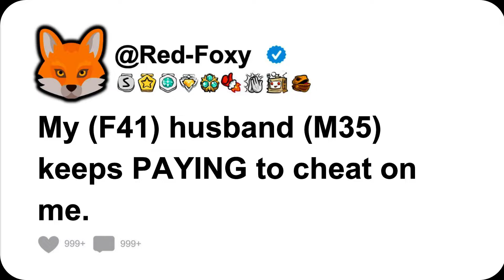My (F41) husband (M35) keeps PAYING to cheat on me.